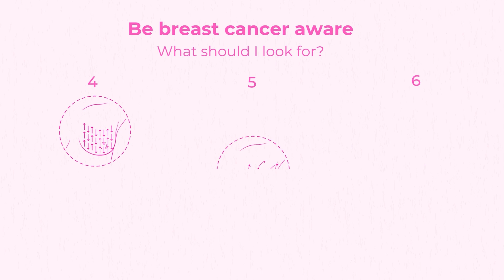Breast Cancer Awareness - Chati Ka Cancer - Breast Cancer Screening - Mammography & Self Examination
It’s time to change the conversation. 💬 Breast cancer doesn’t just impact women—it affects entire families and communities. 🩺 Together, we can inspire the women in our lives to prioritize their health. 💗